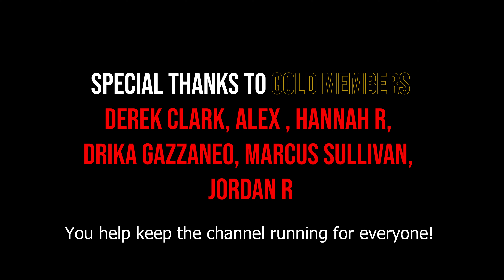ASMR Guided Meditation with Ocean Waves, Echoes & Personal Attention Deep Male Voice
Welcome back to Flix N Chills! In this ASMR guided meditation experience, surrender to the soothing power of ocean waves and echoing sounds. Let a deep male voice guide you through a tranquil journey of personal attention and relaxation. 🌊✨

🔍 What to Expect:

Realistic Ocean Waves 🌊
Soothing Echo Effects 🌿
Personal Attention 👀
Deep Male Voice 🎙
🐣 Easter Eggs:
1️⃣ Discover the secret call-out to the Butter Melting Brigade 🧈
2️⃣ Shoutout to Trent: this time, "I put my hand on YOUR shoulder!" 😂

✨ Perfect for:

Stress Relief
Mindfulness Practice
Sleep Induction
Relaxation